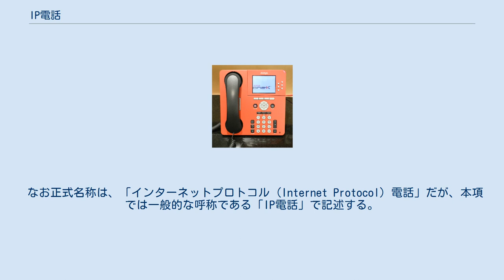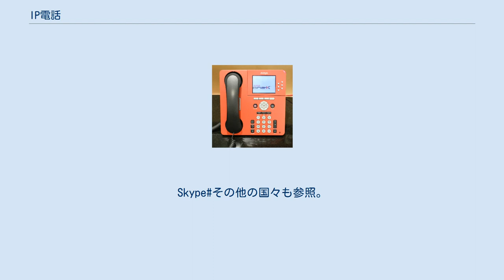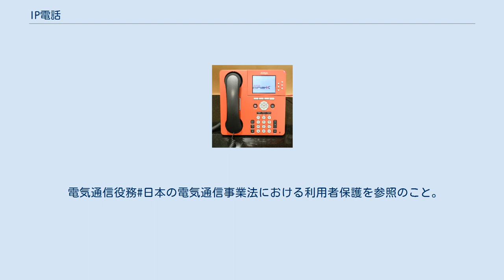IP電話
アバイア IP電話 9640 IP電話（アイピーでんわ）は、広い意味では電話網の一部もしくは全てにVoIP技術を利用する電話サービスである。
音声のみのものが多いが、動画も利用できるテレビ電話サービスなども可能である。
 狭い意味では、VoIP技術を加入者回線に利用するもののうち電気通信役務として規制されるものをさす。
多くの国では、公衆交換電話網と相互接続されるものが該当する。
電気通信事業者のIP加入者線を利用した電話番号の割り当てられるもの、インターネットをアクセス回線として利用した電話番号の割り当てられるもの、インターネットを利用した電話番号が割り当てられず発信のみのものに大別される。
 また、一般的にはIP電話との認知は無いまたは薄いが、中継網にVoIPを活用している中継電話もある。
IP電話とVoIPを区別せずに記述することもある。
また、IPセントレックスなど内線電話のVoIP化として利用も増えている。
 この項では、狭い意味でのIP電話サービスに関して述べる。
その他については関連項目を参照。
 なお正式名称は、「インターネットプロトコル (Internet Protocol) 電話」だが、本項では一般的な呼称である「IP電話」で記述する。
 固定電話と比較して、以下のような特徴がある。
 注意点として以下の点があげられる。
 アナログの固定電話は、回線交換機の老朽化やメーカーの撤退などのために維持が困難になっており、日本でもNTTがPSTNのNGNへのマイグレーション（移行）を実施しつつあり、携帯電話で欠点を補完しつつ、2025年までにIP電話にすべて切り替わる見込みである。
 2007年現在、各国で法的位置付けが異なる。
 基本的に情報サービスの位置付け 電気通信役務として規制するかどうか議論中 特定の機能を持つものを電気通信役務として規制、その他は情報サービスの位置付け 基本的に電気通信役務として規制 固定電話 - 固定電話間のサービスを禁止。
その他を部分解禁 また、公衆交換電話網 (PSTN) と同様に基礎的電気通信役務として位置付けるかについても差異がある。
 インターネットで国際的に接続している限り、政府による規制は難しい面がある。
しかし、一部の発展途上国では、VoIPパケットを国際関門ルーターでブロックしたり、インターネット電話のアカウントの取得を制限していることもある。
Skype#その他の国々も参照。
 2005年5月19日、連邦通信委員会が公衆交換電話網と相互接続を行うIP電話サービスの提供プロバイダに対して、緊急通報911をダイヤルした場合に地元の緊急対応機関に接続し、所在地情報を緊急オペレーターに提供するように義務付けた。
11月28日以降は条件を満たさないIP電話の新規加入の受付を停止することとなった。
非対応のサービスを継続して提供する場合は、利用者に緊急通報が不可能であることをわかりやすく説明して同意を得ることとなっている。
 法執行機関による通信傍受、障害者の利用を可能とする、消費者保護などの社会的規制、アクセスチャージ・ユニバーサルサービス基金など経済的な分担については、2007年現在引き続き議論が行われている。
 公衆交換電話網と相互接続されるものは、電気通信役務として規制される。
 ユニバーサルサービス基金の分担もある。
 欧州連合では、枠組み指令により次の3種類に分けられる。
 また、無料で提供される場合は他の電気通信サービスを妨害しないこと、消費者に不利益を与えないための最低限の条件のみを定めることとなっている。
 公衆交換電話網が整備されていない地域で、部分的な自由化を行う。
 2008年から固定電話の番号がそのままIP電話で使えるようになる。
 日本の電気通信事業法の電気通信役務の届出区分では、インターネットを使用した電話番号の割り当てられないものも含め、電気通信役務として規制される。
また、提供サービス・通話品質等を利用者に分かり易く広告などで契約前に提示し、苦情受付を誠実に行うこととなっている。
 電気通信役務#日本の電気通信事業法における利用者保護を参照のこと。